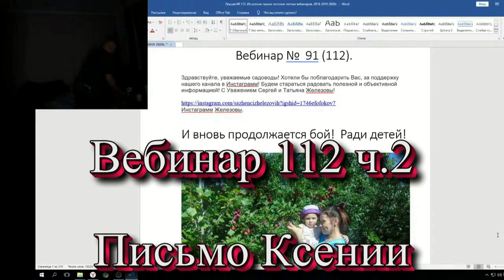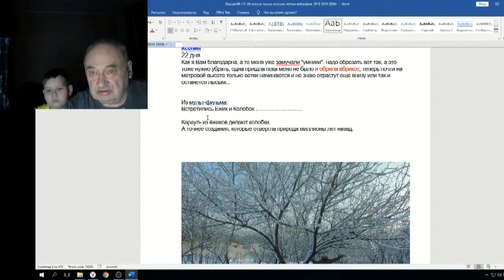Железов Валерий Вебинар 112 ч 2 Письмо Ксении